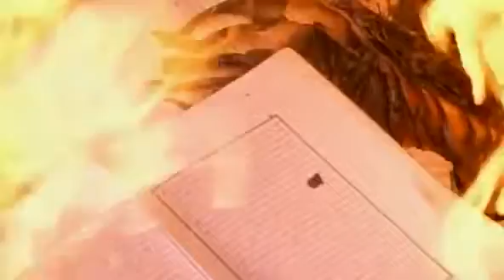Mongols to Mughals 4